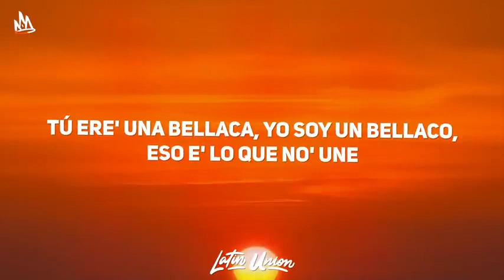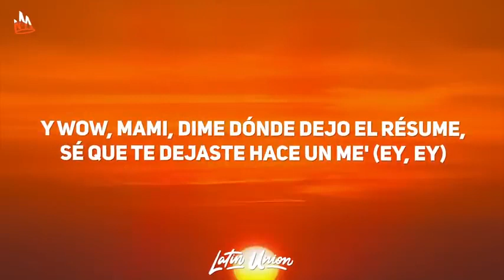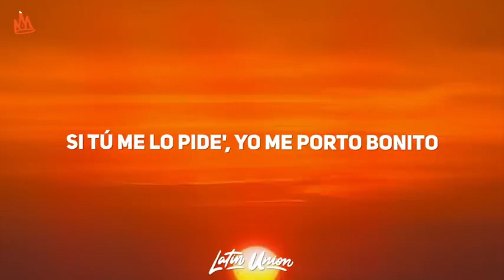Bad Bunny - Me Porto Bonito (Letra) ft. Chencho Corleone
Bad Bunny - Me Porto Bonito Letra / Lyrics by Latin Union!

🎵  Letra: Bad Bunny - Me Porto Bonito
[Intro: Bad Bunny & Chencho Corleone]
Yeah-yeah-yeah-yeah-yeah-yeah, ey